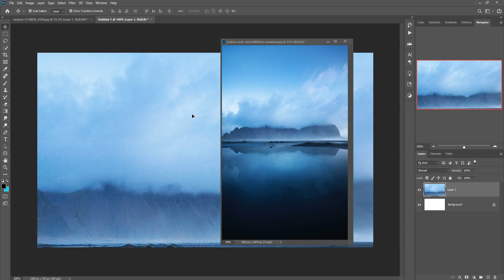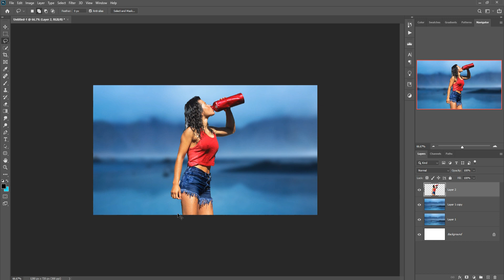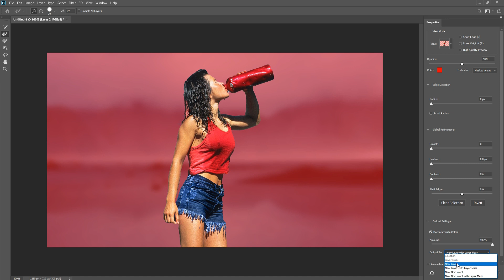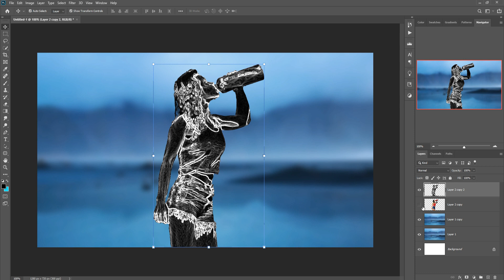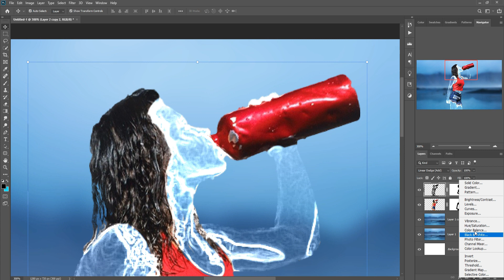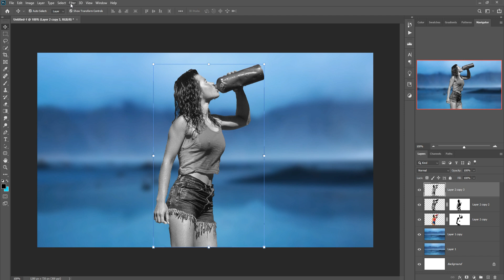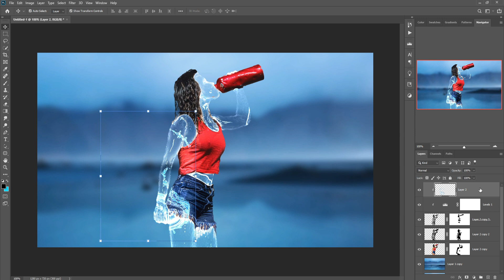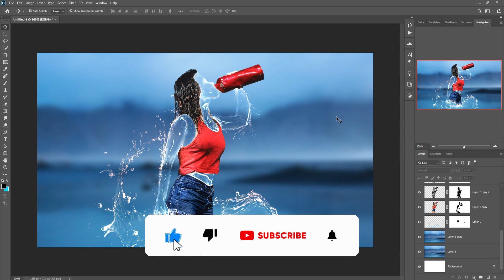Water Splash Transparent Effect Photoshop Tutorial